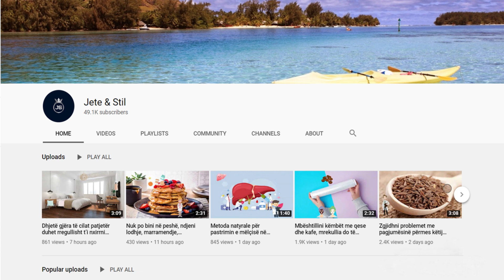Këto shenja tregojnë se vuani nga infeksioni i urinës dhe ja si ta kuroni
Temperatura konstante është tregues se në trupin tuaj ka një infeksion. Kushtojini vëmendje të tilla simptomave.  Nëse urina juaj bie erë të pakëndshme ose ngjyra është më e verdhë se zakonisht, me siguri vuani nga infeksioni urinar. Urina juaj ka baktere dhe nuk është e mirë hidratuar.

A constant temperature is an indication that there is an infection in your body. Pay attention to such symptoms. If your urine smells bad or the color is yellower than usual, you are probably suffering from a urinary tract infection. Your urine has bacteria and is not well hydrated.